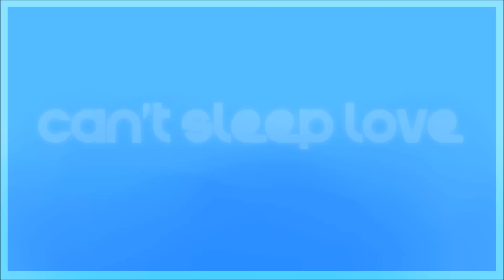CANT ★ SLEEP ★ LOVE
WELL...its almost 7 am
im so excited to have this done omggg i fuckin love how it came out asldkfsk

song is cant sleep love by pentatonix!

characters -
silver (me)